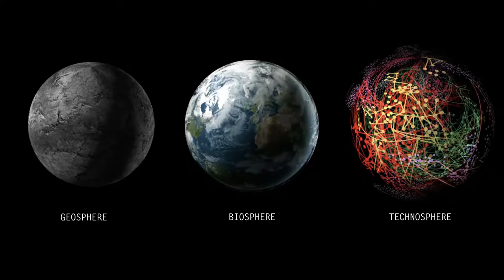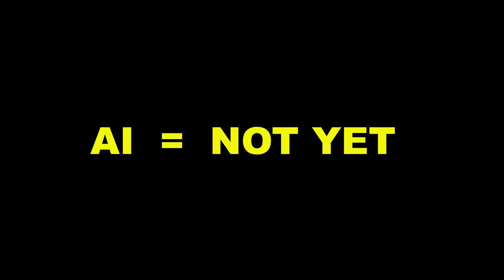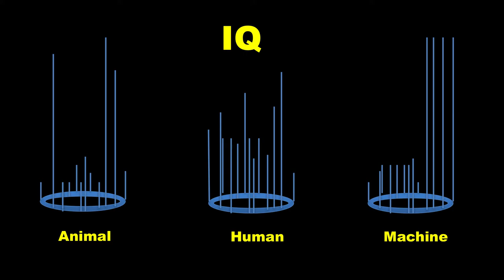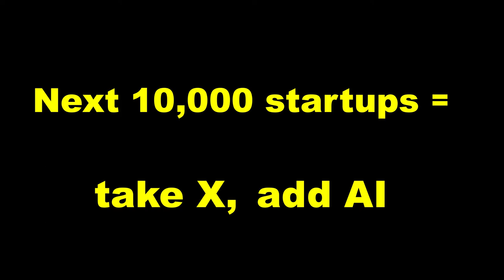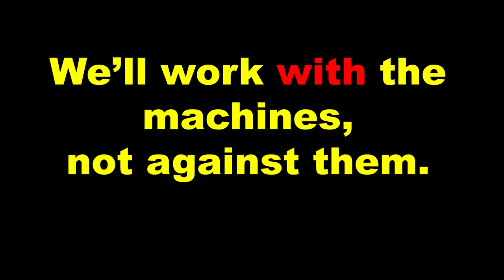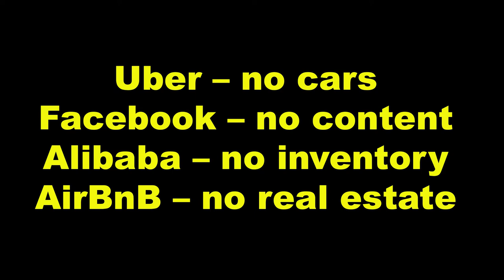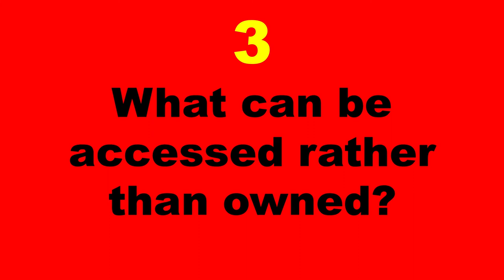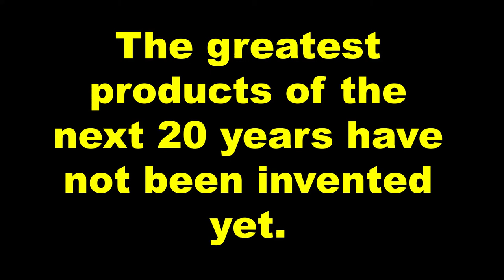Conference for the Curious - STRP Keynote - Kevin Kelly - The Inevitable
The highlight of 'Conference for the Curious' was the keynote speech of Kevin Kelly, co-founder of tech-magazine 'Wired' and author of bestsellers such as 'What Technology Wants' and more recently 'The Inevitable' (2016). In his latest book, Kelly explores the twelve driving technological forces defining our lives for the next thirty years. With 'The Inevitable' he offers an optimistic, yet also realistic roadmap for the future, based on three decades of personal experience and involvement in digital technology and the internet.

'Senses & Sensors', the theme of STRP Biennale 2017 was partly inspired by Kelly's ideas. In his book 'The Inevitable', interaction is one of twelve inevitable technological developments shaping our future. Kelly distinguishes three different changes: an increase in intimacy (which means technology moves even closer towards us than a phone or wristwatch and will always be switched 'on'), increased immersion: 'computation so close that we are inside it', and, lastly but most importantly, Kelly speaks of a general increase in 'senses':
We will keep adding new sensors and senses to the things we make. Of course, everything will get eyes (vision is almost free), and hearing, but one by one we can add superhuman senses such as GPS location sensing, heat detection, X-ray vision, diverse molecule sensitivity, or smell. These permit our creations to respond to us, to interact with us, and to adapt themselves to our uses. Interactivity, by definition, is two way, so this sensing elevates our interactions with technology.

Through these extended senses and sensors, we are able to perceive that which, up-until-recently, had been invisible to us. Including both the small, such as the molecular and nano-technological, as well as the big, ranging from radio waves to the end of the Milky Way. It also means that on the one hand, we registering the deeper layers of reality on a more profound level, and on the other hand, we are surrounding ourselves with realities that are becoming more and more augmented and virtual.